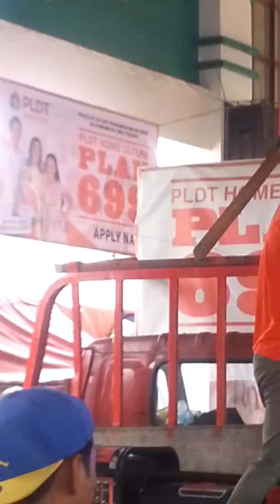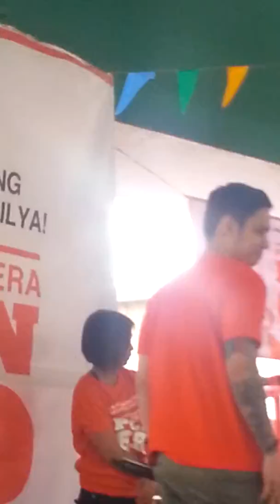Michael Pangilinan-Your Love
PLDT Ultera Launch